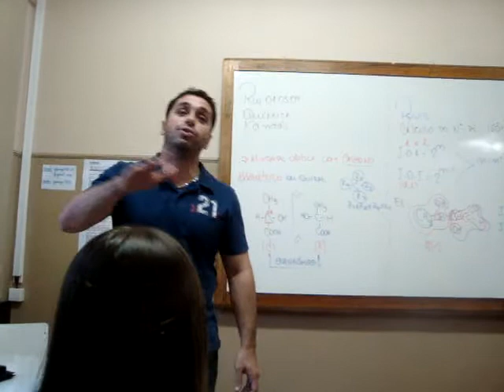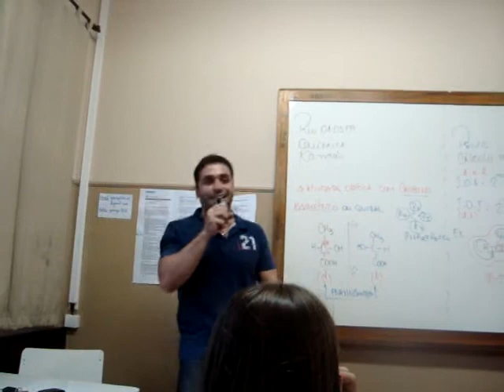Xandão - Rap da Isomeria